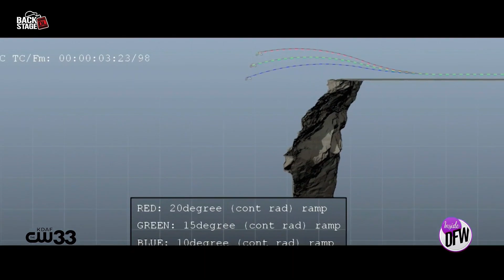Talking with the cast of the action movie 'Mission Impossible' — BackstageOl' Dave Morales